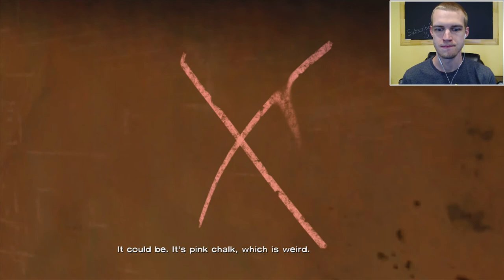The Walking Dead: TellTale Games - Season 1 Episode 3 (#1) - The X